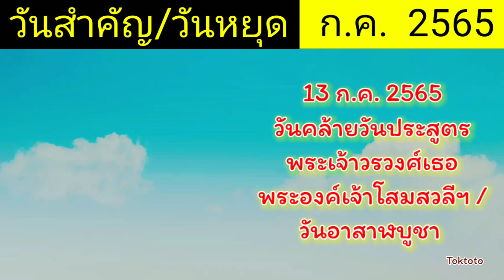วันหยุดเดือนกรกฎาคม 2565 | วันสำคัญ | วันเข้าพรรษา 🥥🧄🧅